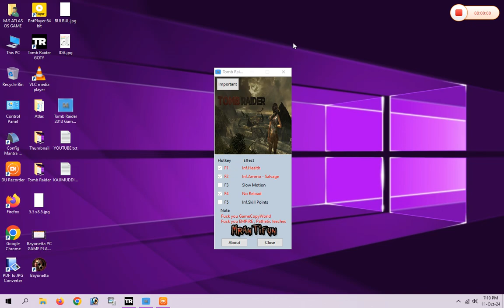Tomb Raider 2013 LARA CROFT PC Walkthrough Playthrough GAME PART 20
Welcome To PC & ANDROID GAME CHANNEL
Every Android mobile, computer, internet, facebook, youtube, google, new technology, online market, videos are made on this topic every day. All you can learn in Hindi. If you want to learn or learn about Internet, Web Side and various mobile apps, keep watching the PC & ANDROID GAME CHANNEL. All questions will be answered PC & ANDROID GAME CHANNEL
For any Questions Please Comment to de Blow?
@PCANDROIDGAMECHANNEL PC & ANDROID GAME CHANNEL
My Pc Low system configuration
Fast Dowanload For bittorrent/uTorrent (1) BittorrentDowanload Now (2) Windows10 ReviOS 20H S1.0 Custom OS
1.Motherboard ZEB0NICS H81 4th/5th Generation Micro ATX Motherboard II LGA1150 DDR3 Socket Supports i3/i5/i7 Processors II nvme Support II Pci-e X1 Slot II3 Year Warranty
2.CORE I5 4590,4570 (4TH Generation) Processor 3.3 GHz Upto 3.7 GHz LGA 1150 Socket 4 Cores 4 Threads
3.RAM 8+4=12 GB Consistent 8 GB DDR3 1600 MHz Speed Laptop RAM (Single Channel-12800 Series) with 3 Years Replacement Warranty from Manufacturer
4.Consistent 4GB DDR3 RAM 1600MHz Desktop Memory, Long-DIMM (UDIMM) PC3-12800 for Standard & Gaming Desktop PC with 3 Years Manufacturer Warranty (Made in India)
5.SMPS Zebronics 450W Black Gold Power Supply with 3X SATA connectors, 2X Molex, 80mm Built-in Fan, Extra Long Cables, 1.2 Meter Power Cable and Suitable for Regular use Computers
6.UPS ZEBRONICS U735 600VA/360W Microcontroller Based UPS for Office Computers | Home PC with Auto Restart, Generator Compatible, Boost & Buck AVR, Built-in Protection, (Not for Routers)
7.FRONTECH 512GB Internal SSD, 2.5 SATA, TLC+SMI, Low Energy Consumption, Ultra Fast with Read/Write Speed Upto 500/480 Mbps, (SSD-0015, Black & White)
8.Wifi USB Mini Adapter ZEB USB150WF1 ZEBRONICS ZEB-USB150WF1 WiFi USB Mini Adapter Supports 150 Mbps Wireless Data, Comes with Advanced Security WPA/WPA2 encryption Standards
9.GEONIX DDR3 4GB GPU GEONIX GEFORCE GT 730LP 4GB DDR3 Graphic Card | 64bit Dual Slot | Multiple Outputs- VGA, HDMI, DVI | Support PCI-e2 Profile
10.FRONTECH LED Monitor 19'' Inch FRONTECH 19 Inch HD LED Monitor | Refresh Rate 60 Hz,1440 x 900 Pixels | Wall Mountable Slim & Stylish Design with 16.7M Colors | HDMI & VGA Ports,Built-in Power Supply (MON-0071,Black)
11.HDMI CABLE TERABYTE 3 Meter HDMI Male to HDMI Male Cable High Speed 3D Full HD 1080p HDMI Cable (Black For Computer, Laptop) 02
13.KEYBOARD LAPCARE LAPCARE Alfa Keyboard 3 with Adjustable Kickstand, Capslock Indicator and 104 Keyboard Standard Key, USB 2.0 (Black)
14.PC PROCESSER FAN HiperAds CPU Cooling Fan with Heatsink Compatible With LGA1150 LGA1151 LGA1155 LGA1156 Socket Celeron/Pentium/i3/i5/i7 Processors Series Fan E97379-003 CNDP751K50 DTC-DAB16 DC12V 0.60A 4-PIN
15.CABINET Zebronics ZEB-CRONUS Premium Gaming Cabinet with Mirror Finish Tempered Glass On Front,Tempered Glass On Side & 4 x120mm Rainbow Double Ring LED Fans
16.PRINTER Canon PIXMA MegaTank G3000 All in One WiFi Inktank Colour Printer with 2 Additional Black Ink Bottles.